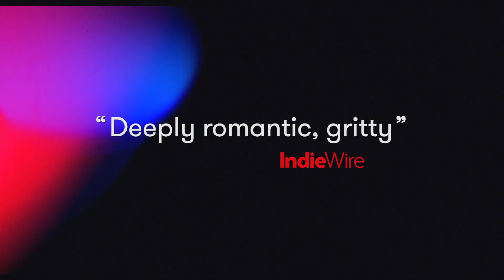Port Authority movie trailer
Port Authority
After getting kicked out of his home in central Pennsylvania, Paul (Fionn Whitehead) arrives to NYC's dizzying central station with nowhere to go. A momentary encounter with Wye (Leyna Bloom), a trans woman of color, leads him to seek her out. Transfixed by her beauty and confidence, a love soon blossoms. But as the two learn more about each other, Paul's false narratives begin to surface and the double life he lives must be reconciled.